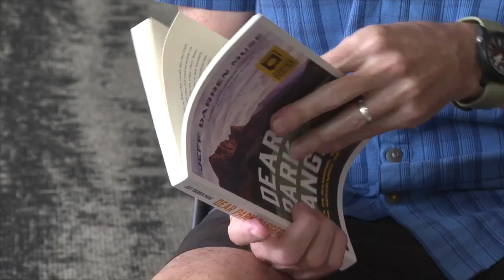Author finds formula for living with deadliest brain cancer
Glioblastoma is considered the deadliest form of brain cancer for adults, with a life expectancy of approximately 15 months after diagnosis.